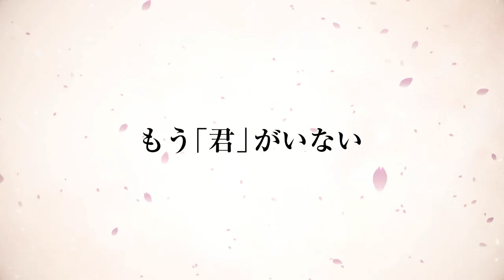100日間のワニの日常と、そこから１００日後の大切なものを失った仲間たちの姿を描いたアニメーション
『100日間生きたワニ』7月9日（金）公開

‹ストーリー›
桜が満開の3月、みんなで約束したお花見の場に、ワニの姿はない。
親友のネズミが心配してバイクで迎えに行く途中、満開の桜を撮影した写真を仲間たちに送るが、それを受け取ったワニのスマホは、画面が割れた状態で道に転がっていた。

100日前―――
入院中のネズミを見舞い、大好きな一発ギャグで笑わせるワニ。毎年みかんを送ってくれる母親との電話。バイト先のセンパイとの淡い恋。仲間と行くラーメン屋。大好きなゲーム、バスケ、映画…
ワニの毎日は平凡でありふれたものだった。

お花見から100日後――
桜の木には緑が茂り、あの時舞い落ちていた花びらは雨に変わっていた。
仲間たちはそれぞれワニとの思い出と向き合えず、お互いに連絡を取ることも減っていた。

変わってしまった日常、続いていく毎日。
これは、誰にでも起こりうる物語。

■監督：上田慎一郎、ふくだみゆき
■キャスト：声の出演：神木隆之介、中村倫也、木村昴、新木優子、ファーストサマーウイカ、清水くるみ、Kaito、池谷のぶえ、杉田智和、山田裕貴
■配給：東宝株式会社
■コピーライト：（C）2021「100日間生きたワニ」製作委員会